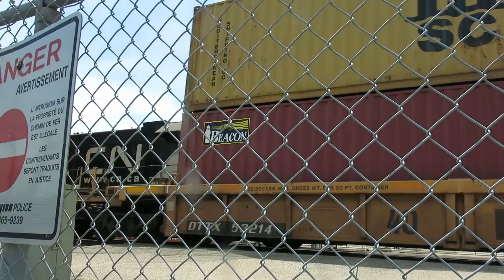HEATWAVE! PDC, CN and GWWD Trains in Winnipeg - 6/1/2021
On an EXTREMELY hot June 1st, 2021,  I went out for a while to check out a rare PDC move into downtown!

I heard from a FB group that PDC's equipment was heading downtown. They were heading down there for a movie shoot about african-canadian Porters on Railways. The PDC equipment was patched and re-lettered for Cross Continental Railway or something like that. I saw the equipment back into the station. hopefully they'll come out soon and I'll be able to catch them heading back to the PDC yard.

After that, there were a few CN related things going on, a solo GEVO, CN 3800 was sitting behind the train for some reason, probably escorting them into the station or something like that. It was met by ET44AC 3004 on a westbound intermodal train.

I heard a distinct E-bell behind the intermodal train and thought it was a VIA train. but nope, It was the Ft. Garry local with two GP38-2's on the train! Looks like the GP9RM's have been cut from the trains and the GMD-1's have sadly been retired. On the train was 7500 and 7522. They stopped because they needed to switch tracks and head down the Sprague Sub (St. B Spur) towards Symington yard. So I waited a bit and RACED down to the Westeel building to catch the train at a spot on the line I've wanted to shoot a train at for ever.

I then went over to GWWD and saw their 44tonner, 100, switching at their yard. The camera focused on the fence but I caught it heading into the shed for the day. Hopefully I'll catch the GWWD again soon, and maybe even the 44tonner outside the fenced off yard.